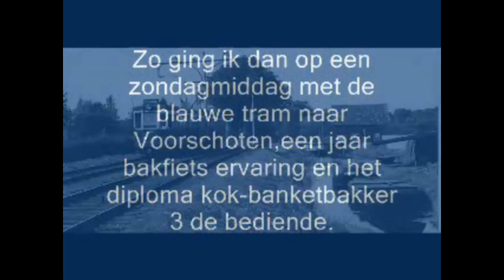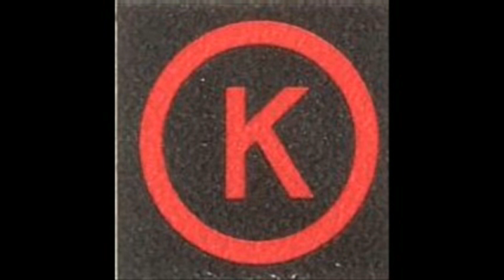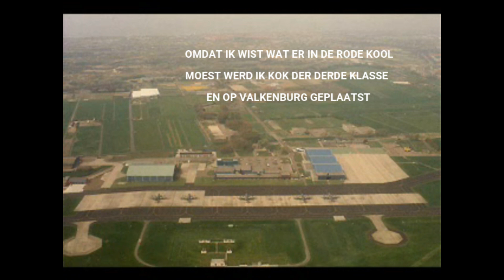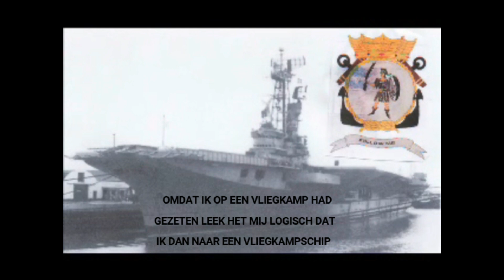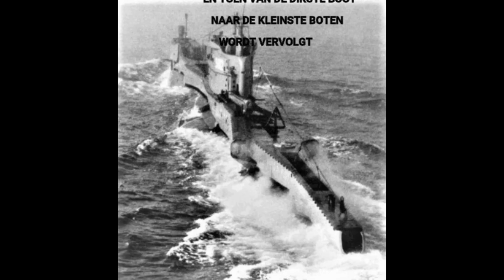BIJ DE MARINE DEEL 1 1961/1963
Maker van deze serie was 36 jaar bij de Koninklijke Marine en nu reeds langer met FLO/PENSIOEN dan zijn dienstjaren tijd om de balans op te maken hij heeft al het beschikbare materiaal in de loop der jaren gebruikt voor deze serie veel kijk plezier commentaar gewenst.